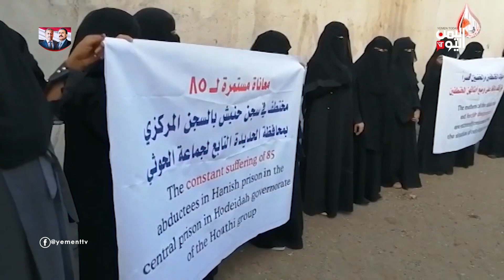استمرار الانتهاكات والتعذيب للنساء في سجون ومعتقلات الحوثي